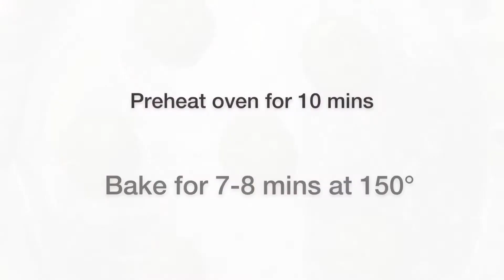Double Chocolate Chip Cookies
Jojikhana is a space that brings the comforting flavours of home-cooked meals that will become your family favourites, with a touch of South Asian nostalgia. Recipes crafted by Ayusha Khan
Joji Khana
Home-Cooked
Ayusha Khan